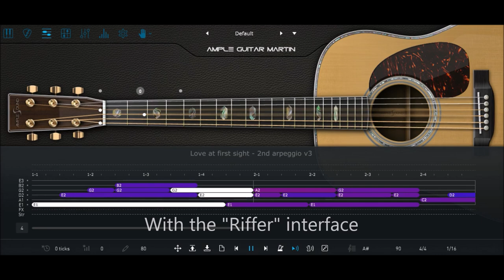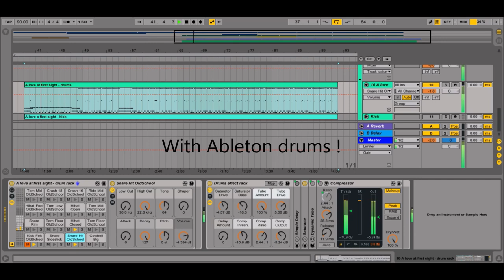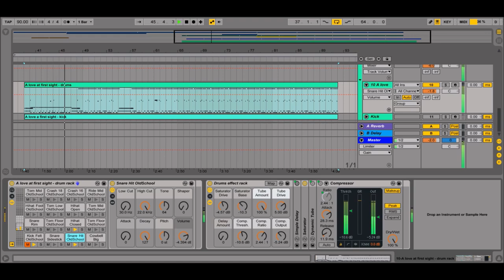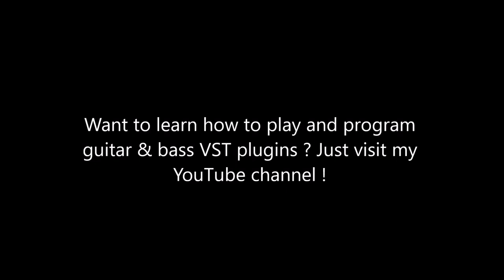Making a song with Ample Guitar M III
Hi guys ! Today I'll be playing a song with the guitar VST plug-in "Ample Guitar M III" designed by AmpleSound.

It's a good example of what you can do with it.

Though I added some third-party effects in the Master track (multiband compression, limiter and EQ), I didn't modify the sound of the plugin.

If you like it, give it a thumbs up !

Cheers :p

[The song displayed in this video is copyrighted, but you can donwload it for a non-commercial use]